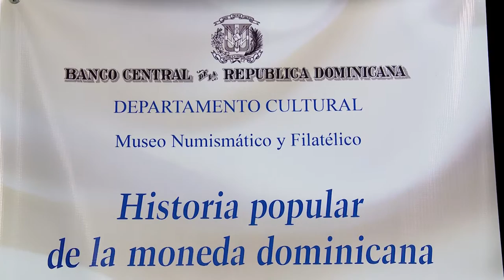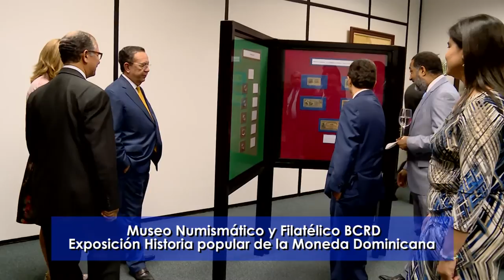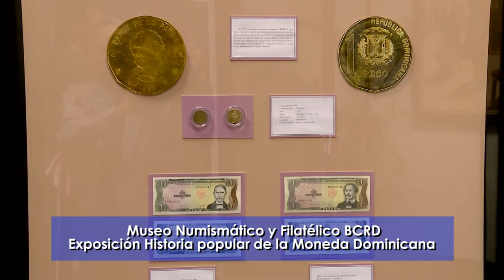Historia popular de la moneda dominicana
Con el objetivo de conmemorar los 153 años de la proclamación de la Restauración de la República, el BCRD dejó abierta la exposición “Historia popular de la moneda dominicana”.